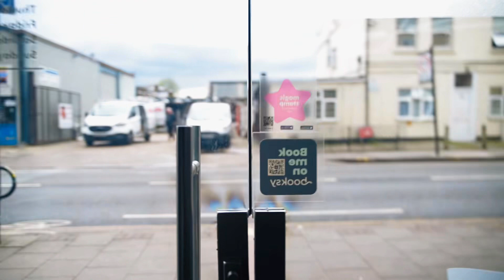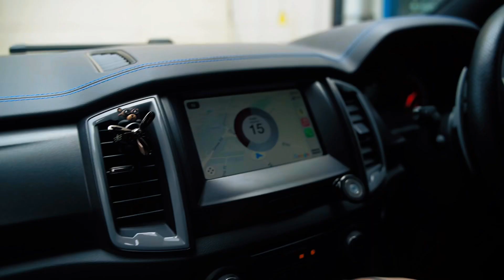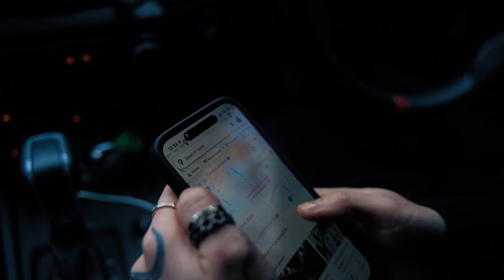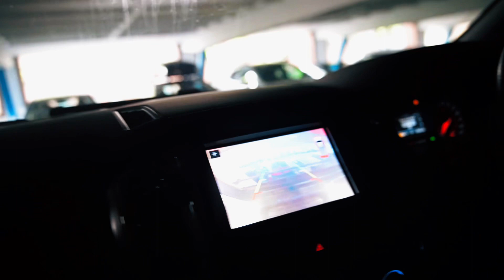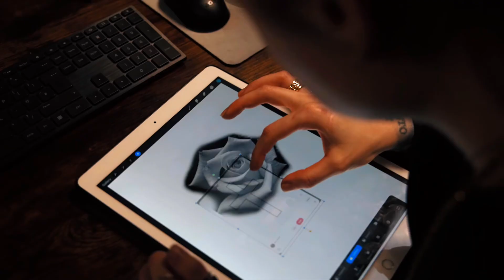Street Bottle Flipping Challenge: Free Tattoos on the Line | VK69 Studio - London Tattoo Studio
Watch the excitement unfold on the streets of London as VK69 Studio hosts an epic Bottle Flipping Challenge! We hit the pavement, inviting brave souls to flip a bottle for a chance to win a FREE tattoo from VK69 Studio.

With our renowned tattoo artistry and a diverse range of designs, VK69 Studio is the go-to destination for ink enthusiasts. to discover our stunning portfolio.

Join the bottle flipping fun and witness the excitement as we give away free tattoos in the heart of London.